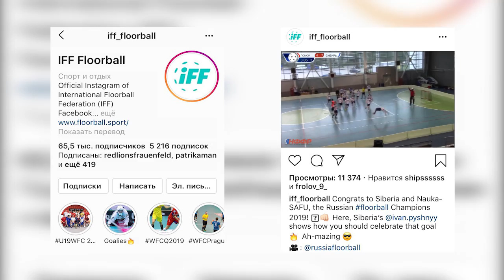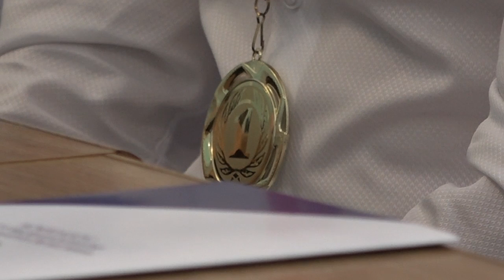«Сибирь» – чемпион России по флорболу